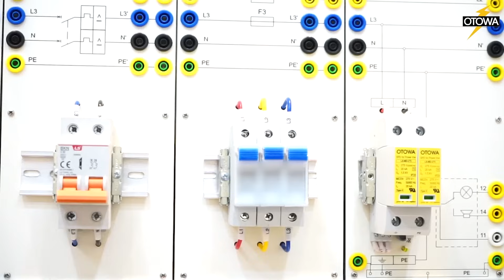"Giải cứu" ngay dàn TV, tủ lạnh, điều hòa, máy giặt,... khỏi nguy cơ sét đánh lan truyền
["Giải cứu" ngay dàn TV, tủ lạnh, điều hòa, máy giặt hàng chục triệu khỏi nguy cơ sét đánh lan truyền]

Trong video ngày hôm nay, CHỐNG SÉT VN xin giới thiệu tới anh chị em và các bạn thông tin về thiết bị chống sét lan truyền bảo vệ cấp II cho hệ thống điện OTOWA LS-N2720S.

👍 Sản phẩm LS-N2720S đến từ thương hiệu OTOWA Nhật Bản. Với hơn 70 năm hoạt động, OTOWA đã trở thành thương hiệu tiên phong trong lĩnh vực chống sét tại Nhật Bản, chuyên nghiên cứu về năng lượng tự nhiên mạnh mẽ của "sét" để tìm ra những giải pháp hiện đại nhất.

👍 Với thời gian bảo hành sản phẩm lên tới 5 năm cùng với nhiều chế độ hậu mãi đi kèm với sản phẩm, chúng tôi cam kết sẽ mang đến cho khách hàng những trải nghiệm tuyệt vời nhất khi sử dụng.

👍 Một trong những “siêu phẩm”  đến từ thương hiệu OTOWA  mà anh chị em và các bạn đặc biệt không thể bỏ qua chính là thiết bị chống sét lan truyền bảo vệ cấp II cho hệ thống điện LS-N2720S.

👍 Thiết bị chống sét lan truyền này rất phù hợp cho lắp đặt điện 1 chiều (D.C) nên nhà dân, xưởng sản xuất cần trang bị ngay 1 thiết bị LS-N2720S để tránh hư hại các thiết bị trong nhà như tivi, tủ lạnh, điều hòa, máy móc trong công xưởng….

* Mã sản phẩm: LS-N2720S
* Thương hiệu: OTOWA
* Xuất xứ: Nhật Bản
* Bảo hành chính hãng: 05 năm
* Tư vấn giải pháp miễn phí toàn quốc

📱 Những điều cần biết về thiết bị chống sét lan truyền cho hệ thống điện 3 pha OTOWA LS-T2720S
🔸CHỐNG SÉT VN - SAFETY FIRST!
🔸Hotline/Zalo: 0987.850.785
Hệ thống nhà phân phối rộng khắp toàn quốc - Sẵn sàng bảo vệ mọi công trình khỏi những nguy hại của sét!